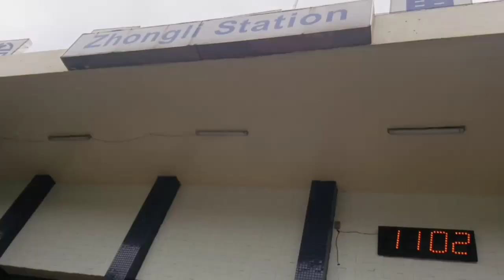PASYALAN SA ZHONGLI NG MGA PILIPINO TUWING SABADO AT LINGGO AY PARANG PILIPINAS LANG | ariz tv 05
murang laptop#shoes#gadgets
Pumasyal at bumili sa pinaka murang bagsakan ng bansa😊😊
SA MGA NANGANGAILANGAN PO NG MURANG LAPTOP🤑🤑
Keep watching

LAPTOPS  ACCESSORIES & MORE / DIVISORIA 😱😱😱 VLOG VD 2..

video title :PASYALAN SA ZHONGLI NG MGA PILIPINO TUWING SABADO AT LINGGO AY PARANG PILIPINAS LANG | ariz tv 05

tags,
taiwan vlogger
taiwan vlog 2020
taiwan vlog 2018
taiwan vlog 2019
taiwan vlog youtube
taiwan vlog alex gonzaga
taipei taiwan vlog
blogger taiwan
twosetviolin taiwan vlog
taiwan food vlog
alex gonzaga taiwan vlog
hsinchu taiwan vlog
hoan taiwan vlogs
kaohsiung taiwan vlog
taiwan pinoy blog
solo travel blog taiwan
vlog tkw taiwan
taiwan trip vlog
taiwan travel vlog
twoset taiwan vlog
ofw sa taiwan galit sa pangulo
ofw sa taiwan idedeport
ofw sa taiwan pinadeport
ofw sa taiwan galit kay duterte
ofw sa taiwan deport
buhay ofw sa taiwan
buhay ng ofw sa taiwan
karapatan ng ofw sa taiwan
tadhana ofw sa taiwan full episode
ofw in taiwan
tadhana ofw sa taiwan
title|keywords:LAPTOPS  ACCESSORIES & MORE / DIVISORIA 😱😱😱 VLOG VD 2..